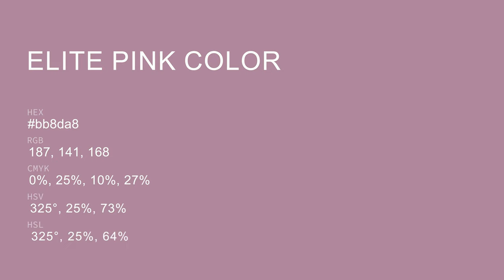Elite Pink color bb8da8 hex color - Violet color - Cool color bb8da8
What color is Elite Pink ? bb8da8 hex color - Violet color - Cool color bb8da8

Hex bb8da8 Color Code is also known as Elite Pink color.

Hex bb8da8 Color code in RGB color code model is created after adding 73.33% red color, 55.29% green color and 65.88% blue color.
Hex bb8da8 Color code in CMYK color (process color) code model is generated after subtraction of 0% cyan, 24% magenta, 10% yellow and 26% black.